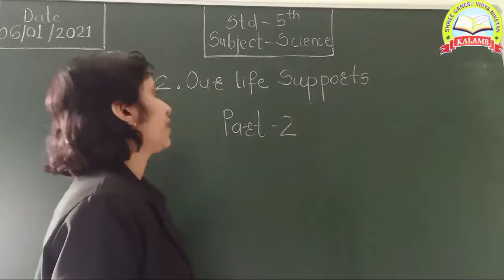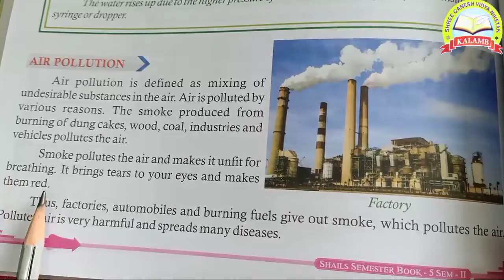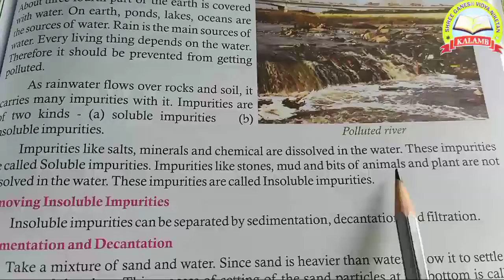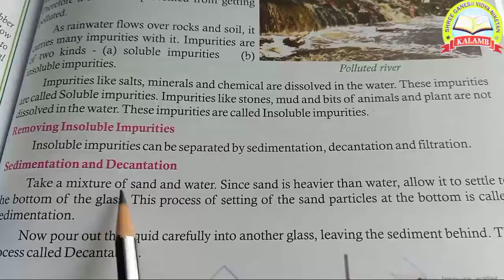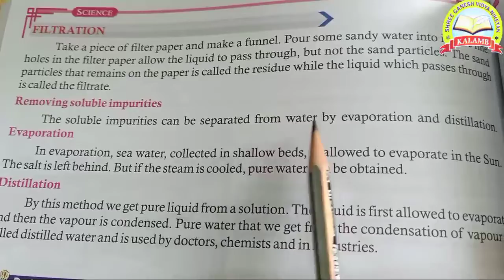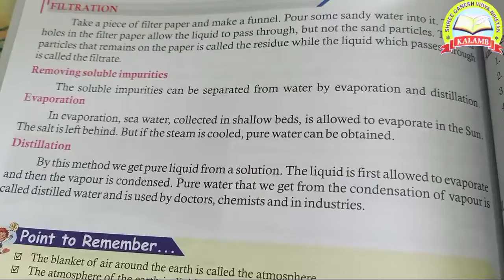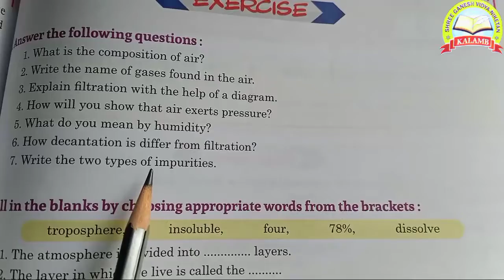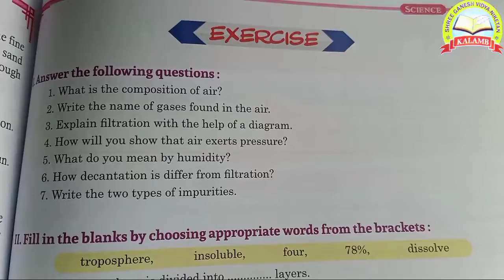Std 5th Our Life Support Part 2 Sub- Science Shri Ganesh Vidyaniketan Kalamb